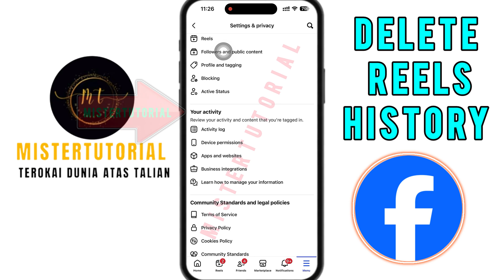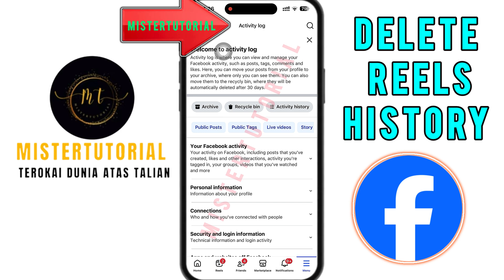How to Delete Facebook Reels Watch History – Step by Step Guide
How to Delete Reels History on Facebook

Want to delete your Reels history on Facebook quickly and easily? In this step-by-step tutorial, I’ll show you exactly how to clear your Reels history on Facebook, whether you’re on Android, iOS, or desktop.

Steps covered in this video:
 1. Open Facebook & access Reels
 2. Navigate to your watch history
 3. Delete individual Reels or clear all history
 4. Tips to prevent unwanted suggestions in the future